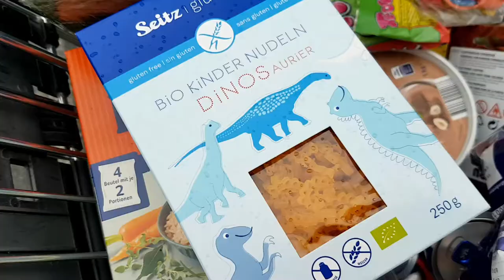Unser JAHRESABSCHUSS - viel zu teures Silvester & Star Wars 🎄🎉🎆| VLOG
Weihnachten und Silvester wurde dieses Jahr mitgevlogt und es ist allerhand passiert - Viel Spaß beim anschauen! 👍